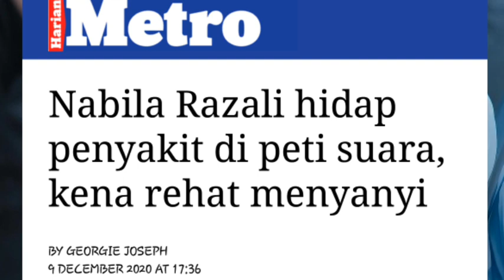Nabila Razali Hidap Penyakit Di Peti Suara | Kena Berehat Menyanyi ●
Penyanyi Nabila Razali, 28, akur terpaksa tolak tawaran menyanyi serta kerja yang memerlukannya bercakap banyak kerana penyakit peti suara dialami belum pulih sepenuhnya.

Nabila juga akur dia tidak dapat beraksi menyanyikan lagu Peluang Kedua pada Semi Final Muzik Muzik 35 (SFMM35) pada 15 Disember ini, selepas dinasihatkan oleh doktor untuk berehat.  Menurutnya, masalah kesihatan dialami itu mungkin tak nampak serius, tapi kesan jangka masa panjangnya amat berbahaya sekiranya tidak sembuh.

Sumber dipetik dari harian metro.